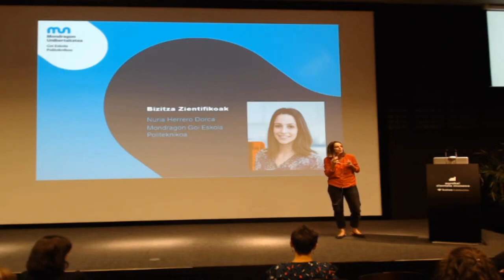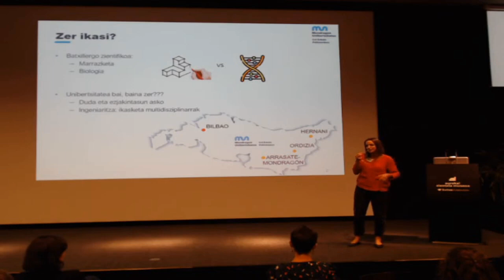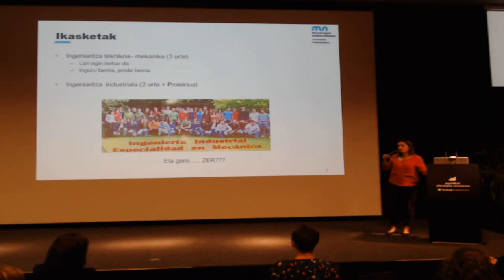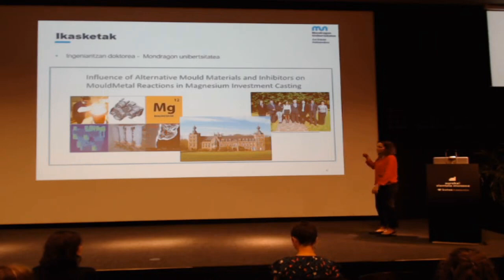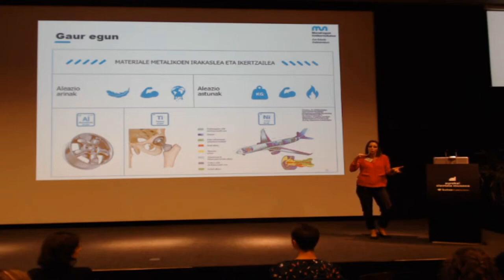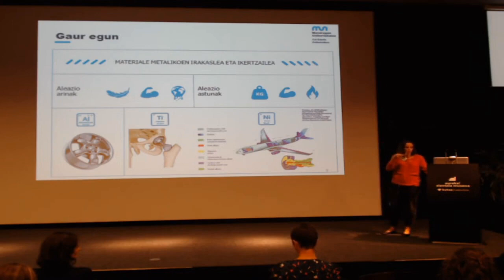BZ2022 Nuria Herrero. Ingeniería cas